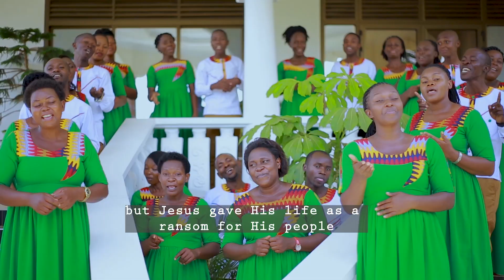Tuwangudde Pearl Singers Kasese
''...We are more than conquerors through Him who loved us''. Romans 8:37.
Enjoy this new wonderful song by The Pearl Singers from Kasese, Uganda as we welcome the Sabbath together.

Contact RpixProduction  ;